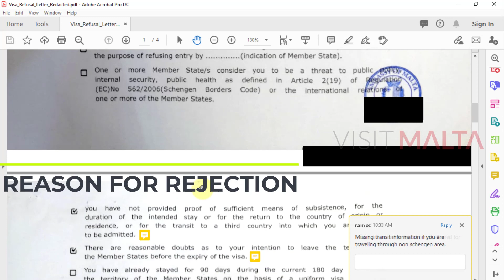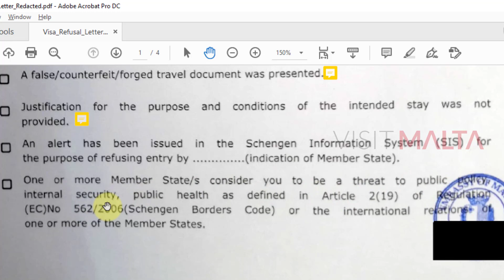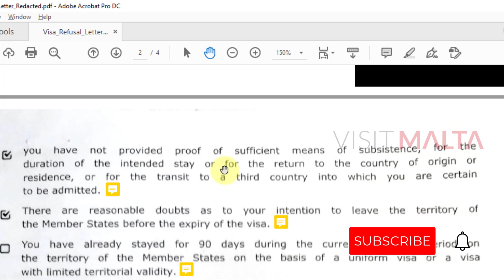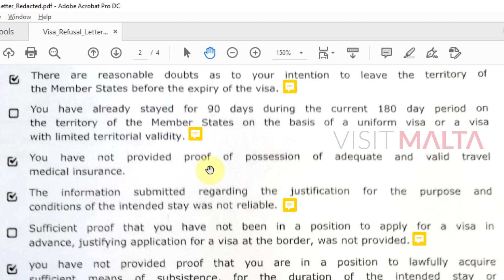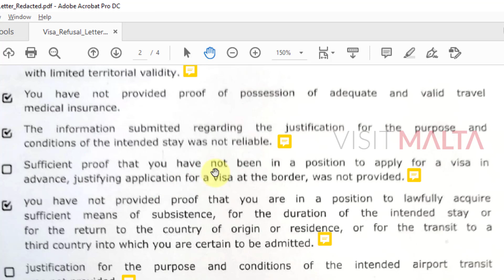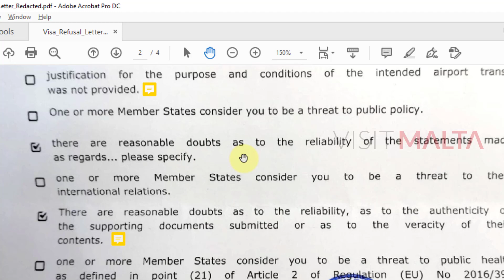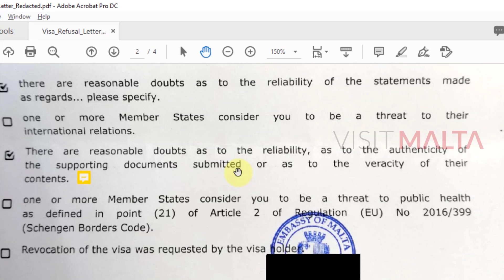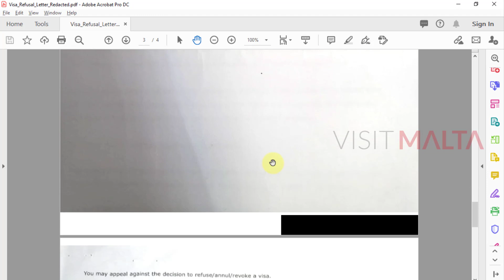Malta Visa Refusal Reasons, VFS Global Malta Visa Rejected, Reason for Malta Visa Rejection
Welcome to Visit to Malta | Malta Work Permit Channel!
In this video you will learn the reason for Malta Visa Refusal or Rejected, VFS Global Malta Visa Rejected by Malta Embassy for the Malta Single Working Permit and Malta Travel Visa, You will come to know the detailed explanation of list of reason for Malta Visa Rejection and How to Avoid Malta Visa Rejected by Malta Embassy, how to apply Malta Visa Appeal after malta work visa refusal.

About Visit to Malta:

We are a group of professionals helping people find a job in Malta, VFS Global Visa Requirements, and explaining the procedure to get a work permit in Malta, Residence permits in Malta at free of cost.

Looking for a Job in Malta, Malta Work Permit, Malta VFS Visa, VFS Global Visa Checklist?

Well, you are in the right channel to know about Jobs in Malta, Malta Working Permit, Malt Residence Permit, Identity Malta, VFS Malta Visa checklist and procedure, places to visit in Malta, Malta work visa.

Here in our channel, you can learn more detail about Malta and the cultures of Maltese. We provide all the information free of cost by this YouTube channel to gain more benefits for the people looking for a job in Malta.